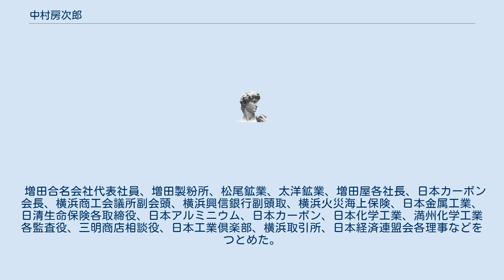中村房次郎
中村 房次郎（なかむら ふさじろう、旧姓・増田、1870年10月31日（明治3年10月7日） - 1944年（昭和19年）9月24日）は、日本の商人（貿易商）、資産家、実業家。
松尾鉱業、太洋鉱業、増田屋各社長。
日本カーボン会長。
族籍は神奈川県平民。
俳優中村俊一や日本近世演劇研究者の松崎仁は孫。
 神奈川県人・増田嘉兵衛の二男。
増田増蔵の弟。
増田増太郎の叔父。
横浜本町生まれ。
横浜商法学校に入学。
 中村初太郎の養子となり1883年、家督を相続する。
横浜商法学校にあしかけ3年ほど在籍し、中退する。
増田屋商店に入る。
実兄と共に棉花、砂糖、石油、麦粉などの販売に奮闘する。
1914年、岩手県に松尾鉱業を創立。
 増田合名会社代表社員、増田製粉所、松尾鉱業、太洋鉱業、増田屋各社長、日本カーボン会長、横浜商工会議所副会頭、横浜興信銀行副頭取、横浜火災海上保険、日本金属工業、日清生命保険各取締役、日本アルミニウム、日本カーボン、日本化学工業、満州化学工業各監査役、三明商店相談役、日本工業倶楽部、横浜取引所、日本経済連盟会各理事などをつとめた。
神奈川県在籍で、住所は横浜老松町。